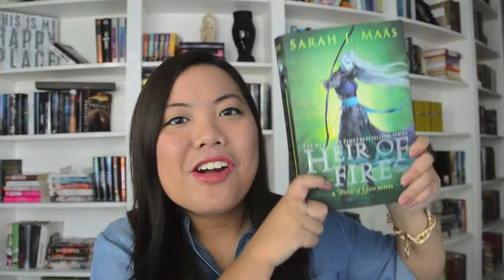HEIR OF FIRE | CUCKOO FOR BOOKS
I review the third book in Sarah J. Maas' amazing series!!!

Law & Order: SVU picture-credits to Google Images